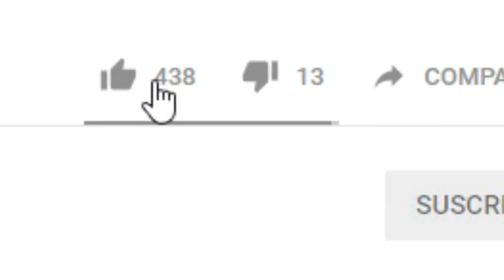WWE RAW 25 Mayo 2020 REVIEW 🔥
Bienvenidos a todos y a todas a un nuevo vídeo de mi canal. Hoy os traigo la review del programa de RAW del día 25 de Mayo de 2020, con la vuelta del público formado por algunos luchadores de NXT y del Performance Center.

RAW Review Español
RAW 25 de Mayo de 2020 Español
RAW 25 05 20 Español